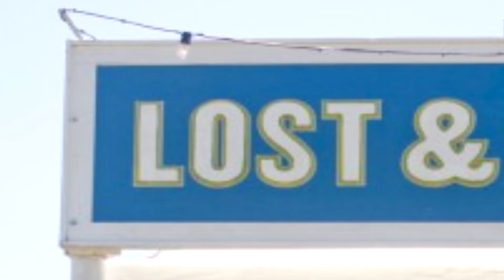The World of Dark Challenge